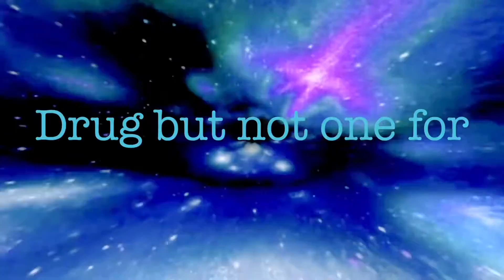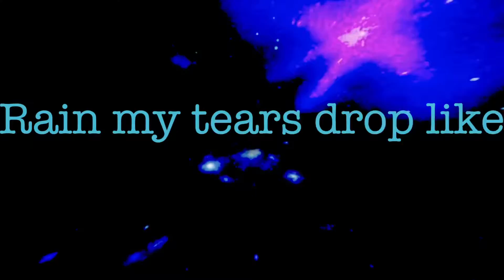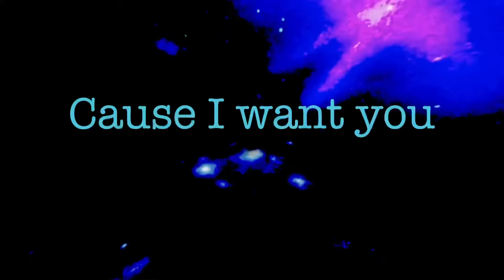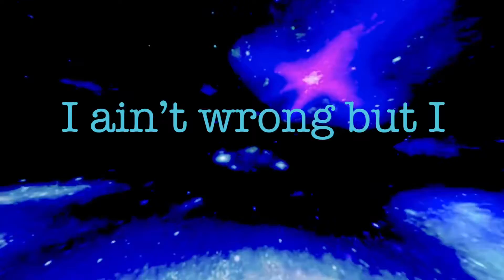PumpKin - Raindrops Pt. 2 (Official Lyric Video)